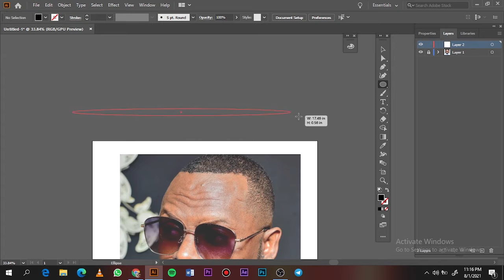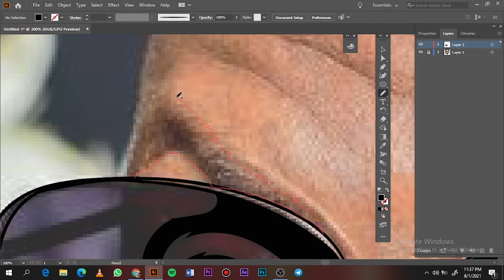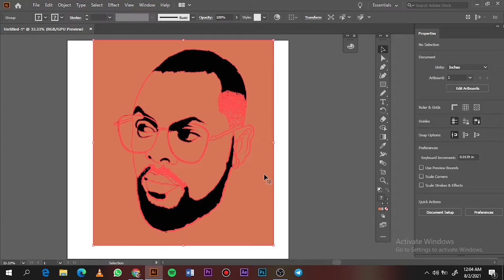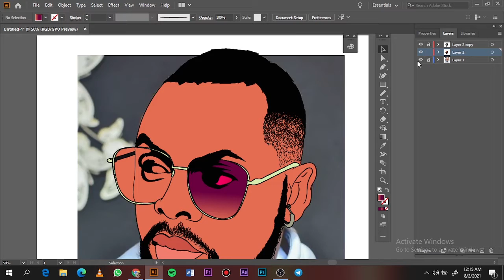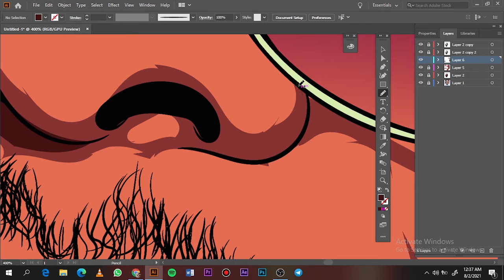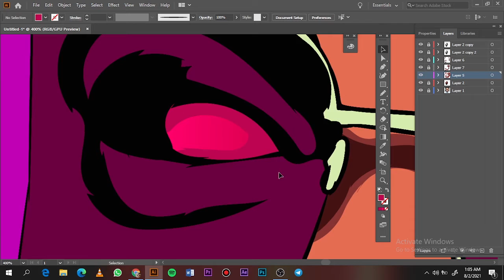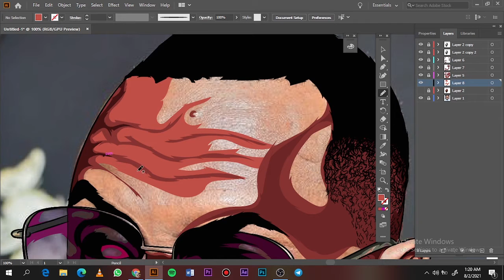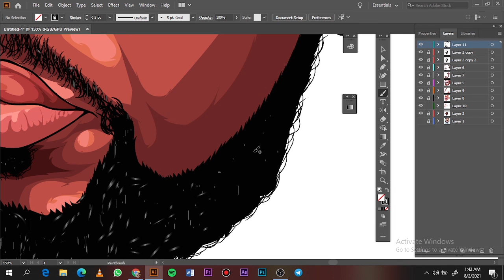DJ LATIMMY-HOW TO CARTOON YOURSELF//ADOBE ILLUSTRATOR